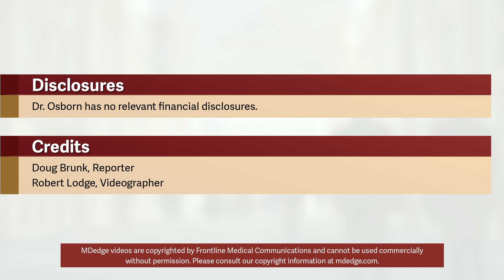Five ‘can’t miss’ oncologic emergencies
In this video interview, Dr. Osborn, vice chair of education and residency program director in the department of emergency medicine at the University of California, Irvine, offered tips on how to recognize acute promyelocytic leukemia (APL), leukostasis, neutropenic fever, tumor lysis syndrome (TLS), and disseminated intravascular coagulation (DIC). “All patients with suspected leukemias should be admitted,” she said. “Time is of the essence.”

Dr. Osborn reported having no financial disclosures.